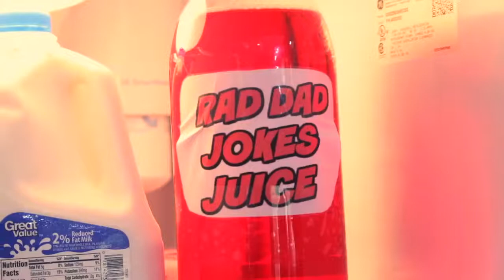Dad Jokes Trouble! Noah Can't Stop Telling Bad Dad Jokes | SuperHeroKids || $ 10